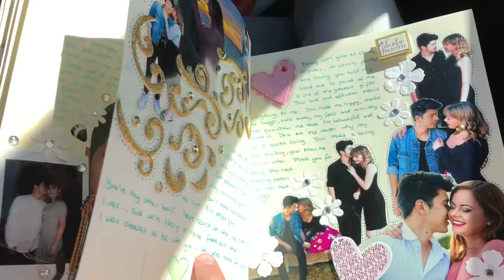Telling my husband I'm pregnant & Telling family we're pregnant! I'M PREGNANT!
THE BIG NEWS ARE HERE! I'M PREGNANT!

♡ SNAPCHAT   ▸ sueroseofficial